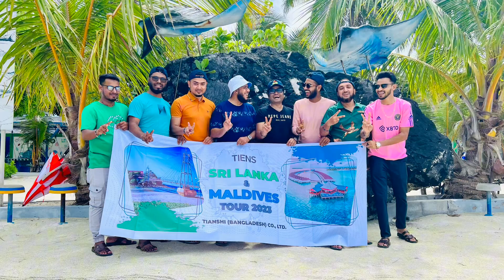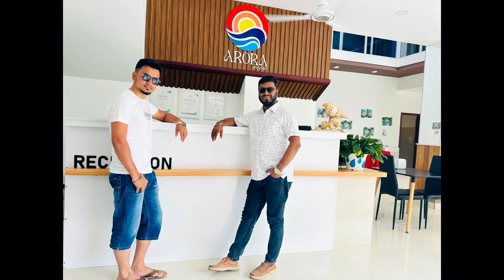Tiens Maldives Tour-2023।Tiens is Best Platform For Enjoying Worldwide Tour_Better Tiens_Better Life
We believe in change_We believe in success
Colorful Tiens_Colorful Life